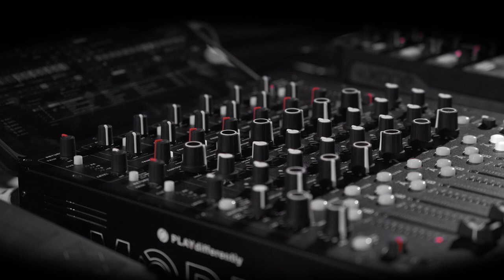Elektro Groove - Transmuted - trailer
New audio-visual stream series from Elektro Groove
➖Music elements affects the real time visuals ➖